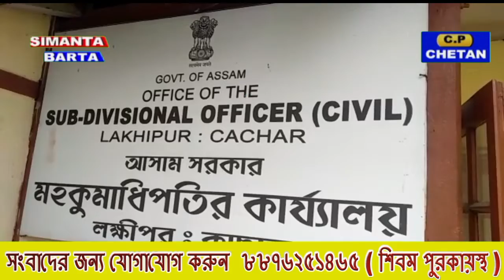💥Breaking news💥 এমালগেশন নিয়ে প্রতিবাদী মিছিল স্কুল ছাত্রীদের বয়কটের হুমকি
💥Breaking news💥

এমালগেশন নিয়ে প্রতিবাদী মিছিল স্কুল  ছাত্রীদের বয়কটের হুমকি

কাছাড় জেলার লক্ষীপুর সমষ্টির আর্ল হাইয়ারসেকেন্ডারি স্কুলের সঙ্গে গার্লস হাই স্কুলকে ও এমালগেশন করা হয়েছে l